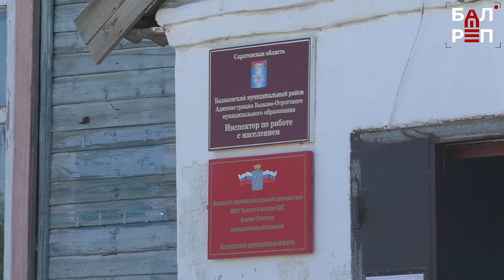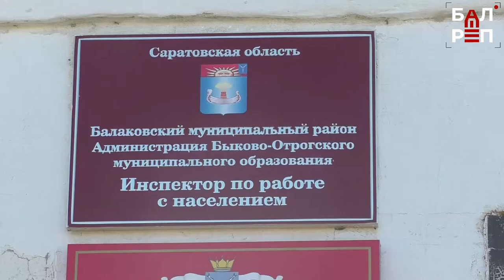Пересохла речка, воды нет: о каких проблемах рассказали жители с.Никольское-Казаково?